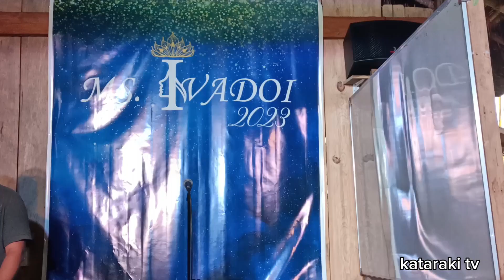Ms. Ivadoi 2023